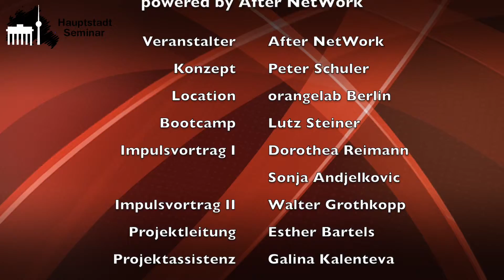Hauptstadt Seminar am 10.11.2015 Trailer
Hier der Trailer zum Hauptstadt Seminar der After NetWork, November 2015 im orangelab am Ernst-Reuter-Platz in Berlin.